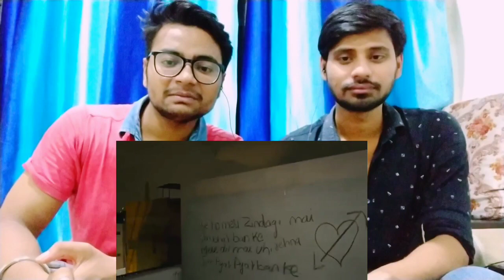Indians Reaction On Nabil Shahzad Vlog | Khush Raho Pakistan | Hafsa, Shaheer | Madiha | Reacts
PLEASE

This Video Is All About Our (INDIAN REACTION BOYS) Reactions To Nabil shahzad latest Vlog On Khush Raho Pakistan.. Game Show

Beautiful Girl Musers From Pakistan,TikTok videos.

 Credit : @nabilistan